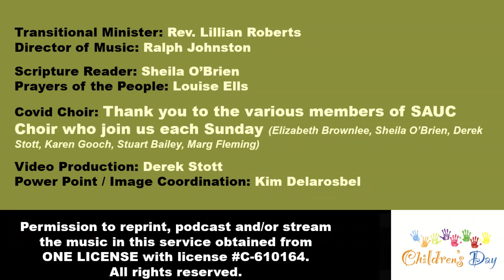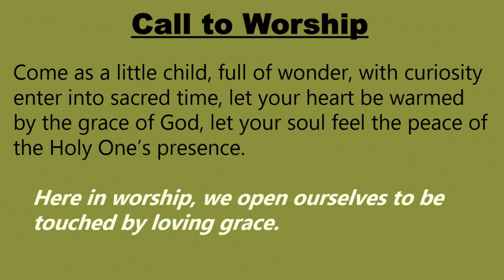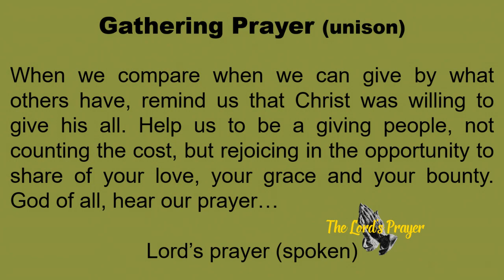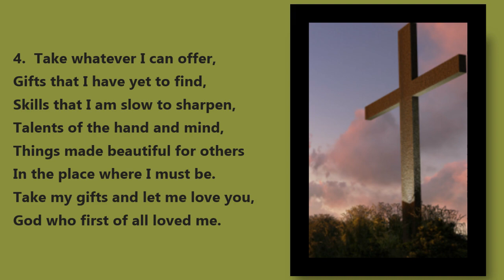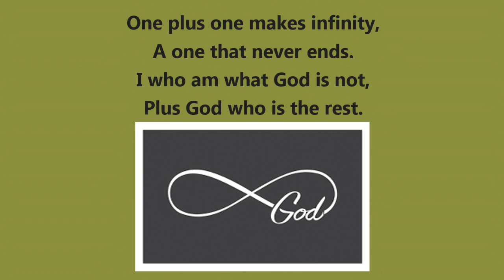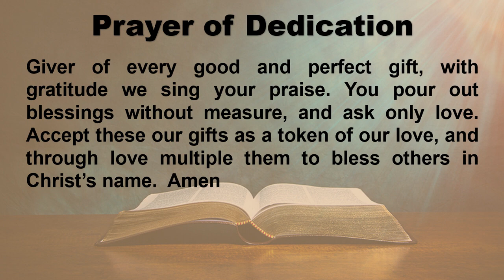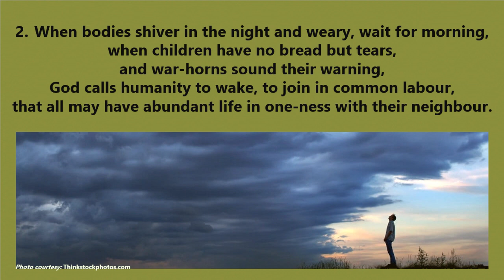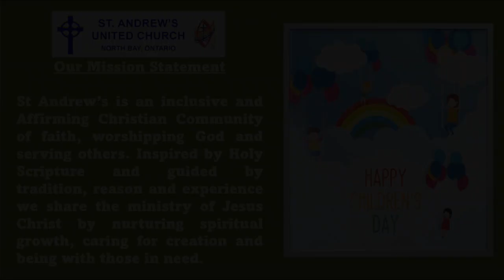St. Andrew's United - Sunday Nov. 14, 2021 Service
The regular Sunday morning worship service at St. Andrew's United Church located in North Bay, Ontario